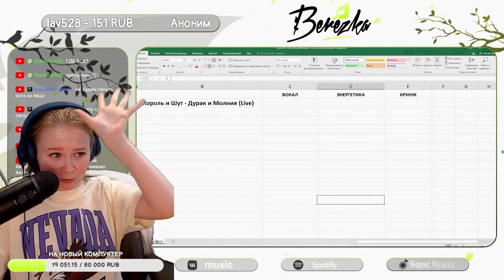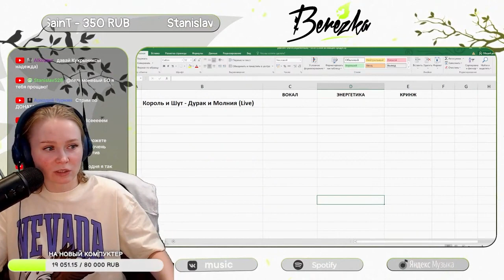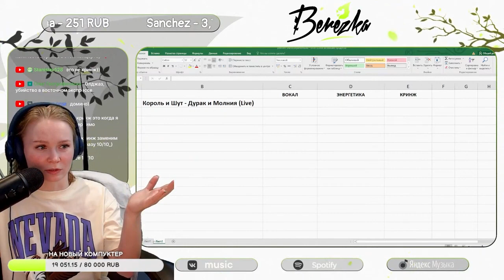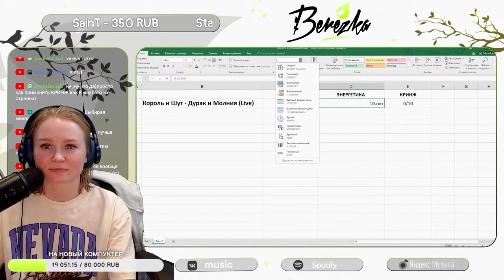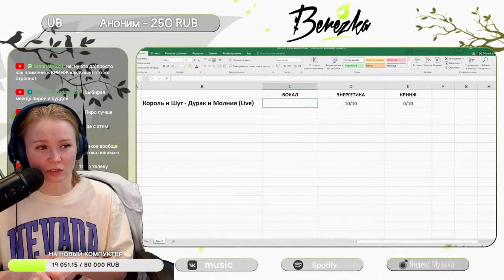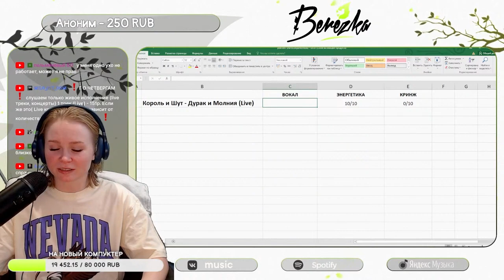Реакция на Король и Шут - Дурак и Молния (live)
Пройдя по этой ссылке вы можете